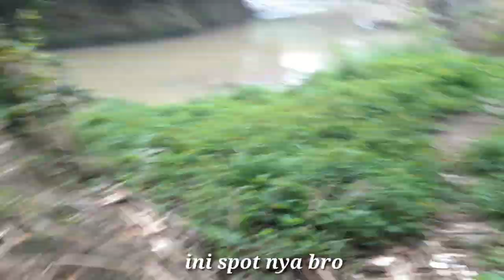Urang Sunda Asli mancing casting hampala besar di sungai ciasem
Urang Sunda Asli mancing casting hampala di sungai ciasem

Halo sobat vidio kali ini saya mencoba casting hampala di sungai ciasem subang menggunakan umpan senses savior dan benang pe duraking maxis pe 1.5

Mesikipun air cukup keruh saya tetap berhasil strike ikan hampala besar